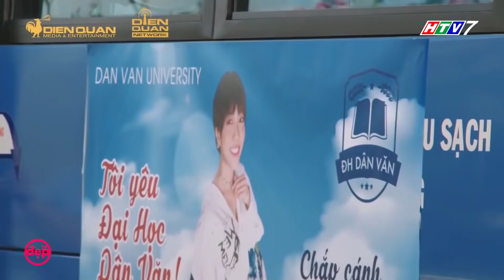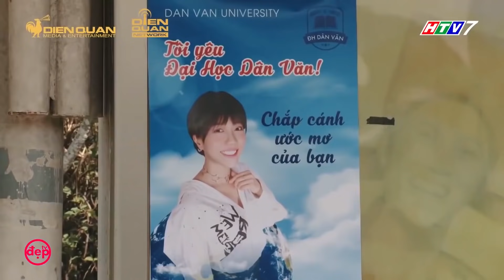DIỆU NHI, LAM CHI TRẢI QUA NỖI SỢ LỚN NHẤT CUỘC ĐỜI | ĐẸP TV